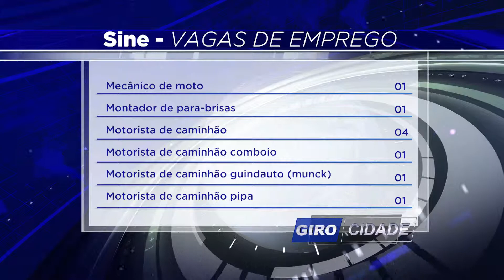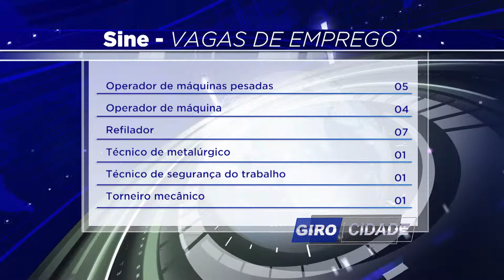SINE vagas de emprego (29/04/2019)